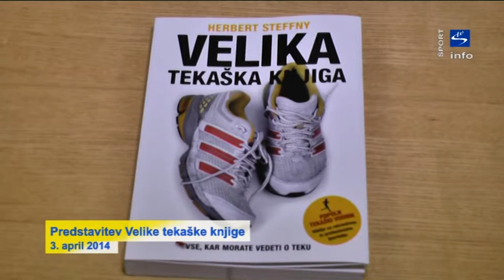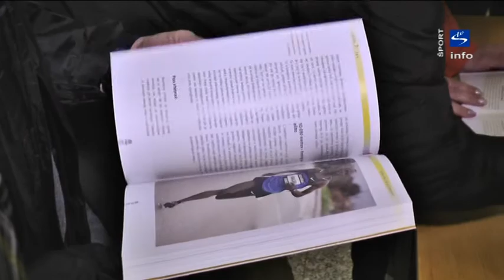Skala TV info - šport "Predstavitev Velike tekaške knjige"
Težko pričakovana Velika tekaška knjiga, ki so jo nemško govoreči tekači okronali za biblijo za rekreativne in profesionalne športnike kot priročnik povzema najnovejša dognanja na področju teka.

Prvi aprilski četrtek je v Domu kulture v Slovenskih Konjicah potekal v športnem duhu. Prevajalec knjige z izredno močno zgodbo v ozadju, Igor Jurič, in zmagovalec ultratriatlona na Havajih in udeleženec triatlona Ironman, Miro Kregar sta poskrbela za prijeten večer.

Gledalcem je predstavil knjigo z naslovom Velika tekaška knjiga, avtorja Herberta Steffnyja, nekdaj najboljšega nemškega maratonca in cenjenega tekaškega trenerja. Med platnice knjige suvereno preliva svoje večdesetletne izkušnje tekmovalca svetovnega razreda, tekaškega trenerja, vodje tekaških seminarjev in diplomiranega biologa. Domišljeni tekaški vodnik, ki so ga nemško govoreči tekači okronali za biblijo za rekreativne in profesionalne športnike, teoretično in praktično povzema najnovejša dognanja na tekaškem področju. Priročnik je namenjen tako začetnikom, rekreativnim in gorskim tekačem kot polmaratoncem, maratoncem in ultramaratoncem, avtor pa spodbuja in usmerja tudi tekaške načrte otrok, mladostnikov in starejših navdušencev. Na 408 straneh ponudi vrsto strokovnih spoznanj o opremi, učenju teka, treningu, motivaciji, prehrani in zdravstvenih vidikih teka. Dejstva dopolnjujejo podrobni načrti tekaških treningov, preglednice in grafi ter številne fotografije in koristni nasveti. V Veliki tekaški knjigi je najti tudi številne teste -- zanimive tako za začetnike kot za profesionalne tekače --, na temo zdravja, kondicije, gibljivosti in moči. Praktični vodnik zaokrožajo slikoviti eseji s tekaško tematiko in intervjuji z navdihujočimi hitronogimi.
Na tisoče tekačev se je s pomočjo napisanih in preizkušenih tekaških treningov naučilo teči ali postavilo svoje osebne rekorde v malem maratonu ali maratonu. To ne velja le za rekreativce, temveč tudi za vrhunske tekače in triatlonce.
Knjigo z izvirnim naslovom Das große Laufbuch je med enim svojih potepov po Berlinu odkril novinar in nekdanji berlinski dopisnik Igor Jurič. Med brskanjem po knjižnih policah s tekaško literaturo je naletel na omenjeno bukvo -- izraz bukva je na mestu, saj ima v izvirni različici še enkrat več strani --, se sprehodil čez strani in ugotovil, da lahko pomaga tudi njemu, neprofesionalnemu tekaču, ki je začel teči pred 30 leti kot samouk.
Tako kot Helena Žigon, ki je raka premagala med drugim tudi zaradi svoje odlične fizične pripravljenosti, je Jurič med ostalimi prednostmi ravno tako izpostavil terapevtski pomen teka.